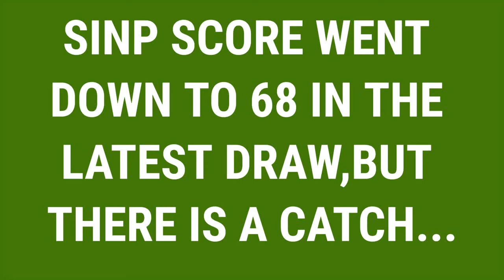SINP SCORE DOWN TO 68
Thanks

The following NOCs have been included:
0013, 0111, 0112, 0121, 0131, 0132,
0421, 0423, 0711, 0714, 0821, 0822,
0912, 1114, 1121, 1214, 1215, 1221,
1225, 1241, 1313, 2143, 2144, 2148,
2222, 2234, 2242, 2263, 2264, 3143,
3211, 3212, 3215, 3219, 3234, 4151,
4152, 4153, 4165, 4212, 7246, 7301,
7312, 7315, 7321, 7322, 9212, 9213,
9232, 9241